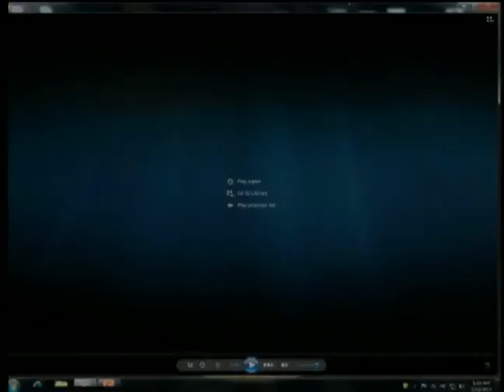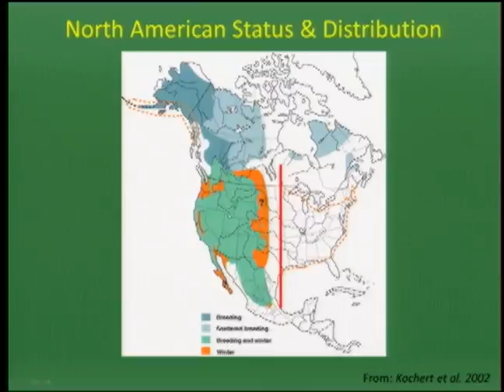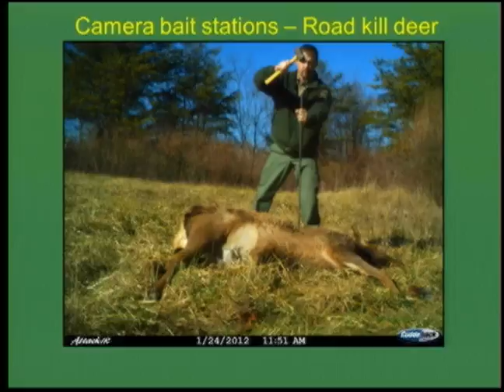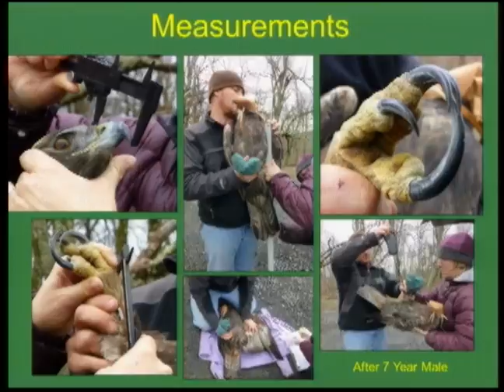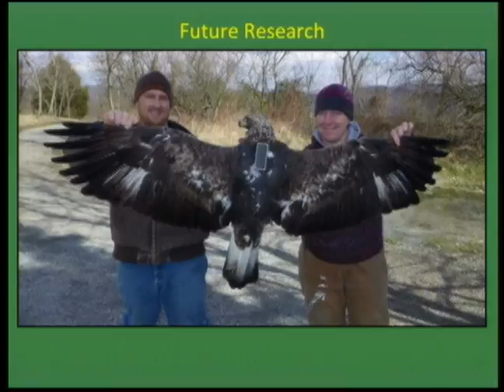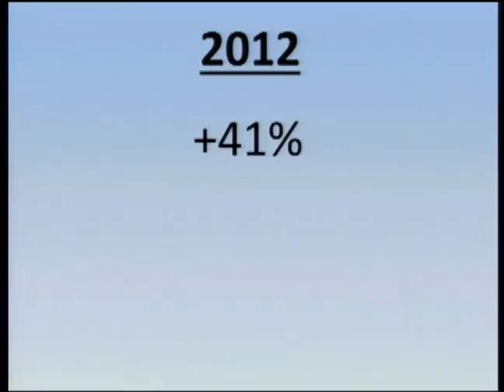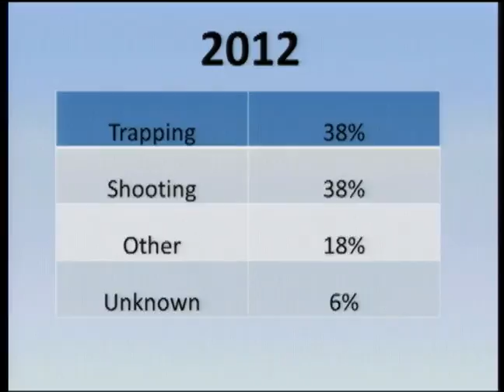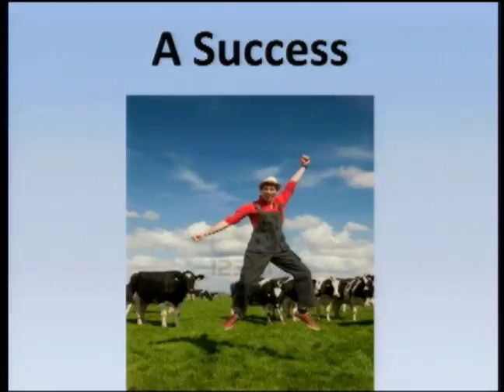TFWC Committee/Commission Meeting 032213.1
Part 1: Wildlife Management Committee

March 22, 2013 Committee/Commission Meeting of the Tennessee Fish & Wildlife Commission held in Nashville, TN.